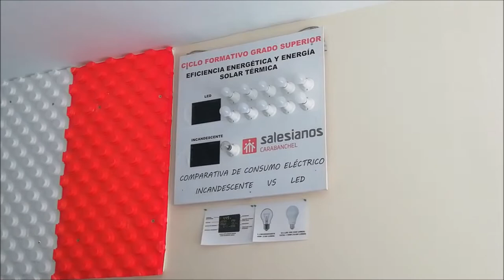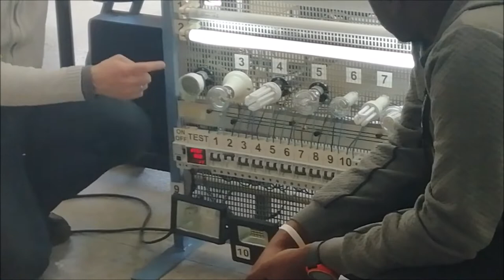Jornada de puertas abiertas 2019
Un año más, nuestro centro, Salesianos Carabanchel, ha celebrado su Jornada de puertas abiertas con el objetivo de mostrar a las familias sus instalaciones, profesores e ideario formativo. Nuestra sección de FP,  tremendamente participativa, tiene un papel protagonista en este sentido; y en lo que nos ocupa a la sección de Eficiencia energética y energía solar térmica, con mayor motivo si cabe. Familias y estudiantes con sensibilidad hacia el desarrollo sostenible, mostraron un gran interés por todo aquello que nos concierne: energía solar térmica, solar fotovoltaica, solar de concentración, eficiencia en climatización e iluminación, bombas de calor reversibles... fueron algunas de las líneas de trabajo en las cuales nuestros alumnos fueron auténticos anfitriones de sus ciclos explicando los conocimientos que van adquiriendo. Estamos convencidos que este tipo de iniciativas ayudan a divulgar los estudios impartidos en nuestro centro, de entre los cuales podemos presumir de nuestro ciclo de Eficiencia energética y energía solar térmica. Un saludo a todos.